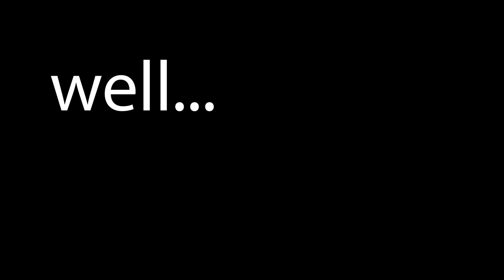The Denver Broncos Know EXACTLY What They’re Doing With Zach Wilson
The New York Jets traded former second overall pick Zach Wilson to the Denver Broncos...